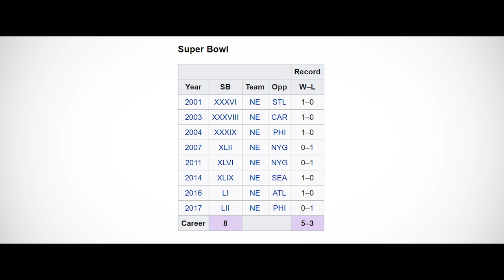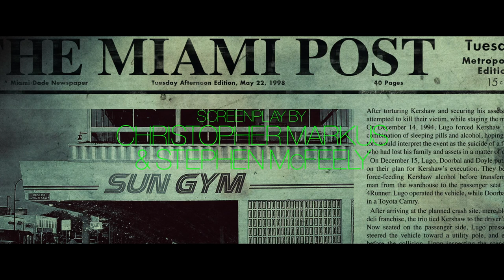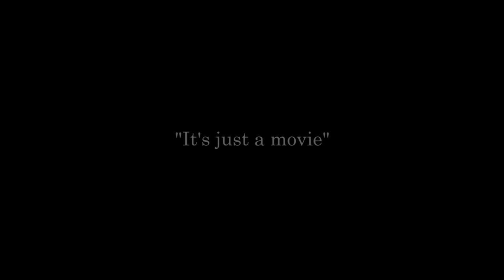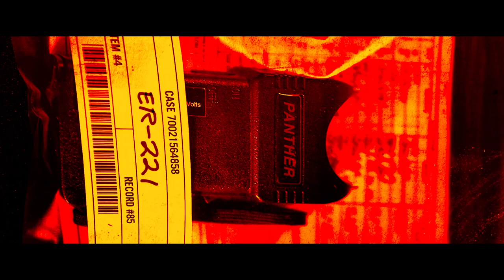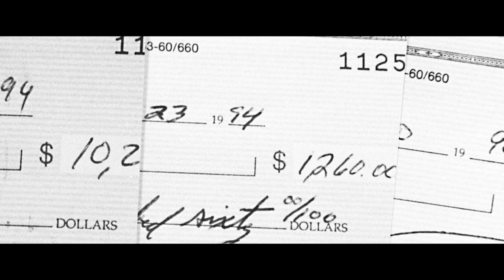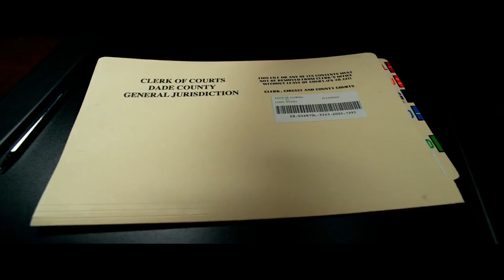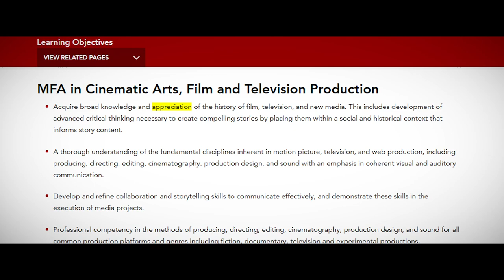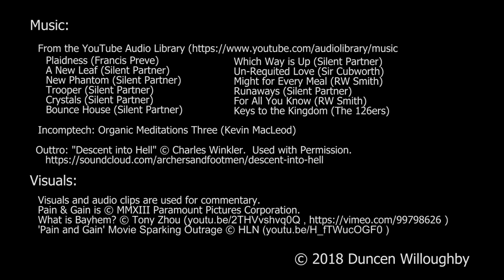Pain & Gain - A Cinematic Masterpiece from Genius Michael Bay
Michael Bay is the most underappreciated auteur, and Pain & Gain is his seminal masterpiece, a damning criticism of the culture that glorifies crime.

Visuals and audio clips are used for commentary.
What is Bayhem? © Tony Zhou ( youtu.be/2THVvshvq0Q ,
Photos of Mr Bay from  MichaelBay.com